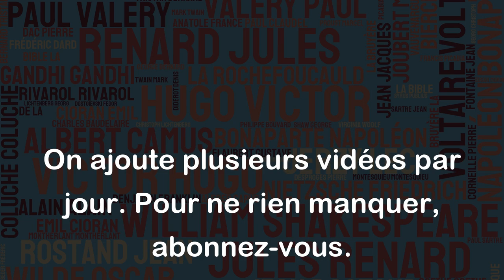L'oraison du juste est la clef du ciel - sa prière y monte, et la pitié de Dieu en descend.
Cette citation de Saint Augustin D'Hippone exprime l'idée que les prières des justes sont précieuses aux yeux de Dieu et qu'elles ont une influence positive. Selon Saint Augustin, la prière est comme une clé qui ouvre les portes du ciel et permet à la pitié de Dieu de descendre sur terre. Cette citation encourage les croyants à prier et à vivre justement pour bénéficier de l'aide divine. Elle souligne également l'importance de la foi et de la spiritualité dans la vie quotidienne.